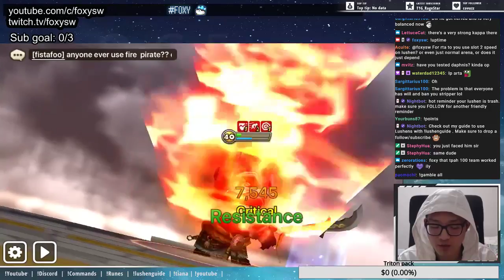Summoners War- 2x Sea Emperor RTA Cleave | TONS OF DAMAGE